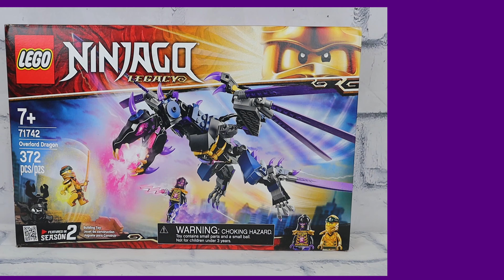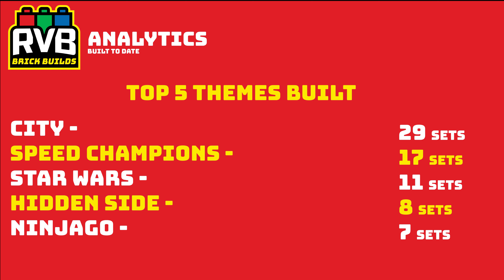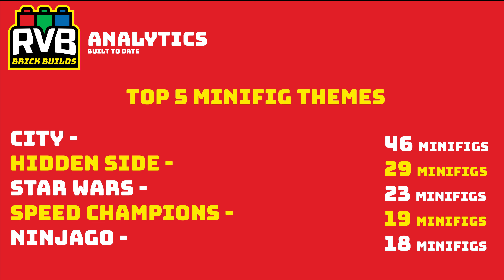Overlord Dragon 71742 LEGO Build - Is this LEGO Set Worth $30? Come watch and Decide for Yourself!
LEGO Overlords, Golden Minifigures, and Dragons oh my! This is where you will find the LEGO Ninjago Overlord Dragon Set in all its glory! Come see what you get in this LEGO set, the LEGO Speed Build, and a quick LEGO review all in one LEGO Video in under 5mins! This 71742 LEGO set is an awesome color and has a great presence in any scene or display you need. Come see the LEGO build up close and personal!

RVBanalytics of what you are buying before building the LEGO Set 71742 the Overlord Dragon. This set costs $30 and has 372 pieces roughly giving you $0.081 per piece. In addition, it comes with 0 stickers! So, from a price perspective, is this worth your hard-earned money? RVB Brick Speed Builds, where I provide insights to help YOU decide on which sets to buy and build today.

Looking for LEGO sets or other toys?!

See the LEGO unboxing of LEGO Set# 71742 and all the pieces, meet my best bud Fred the Cleaner or maybe Greg the Groomer, then sit back and watch this brick LEGO Set and the Minifigures come to life. I hope to provide better insight to help YOU decide on what set to buy and build today. Come back weekly for more and more Speed Builds of all different themes.